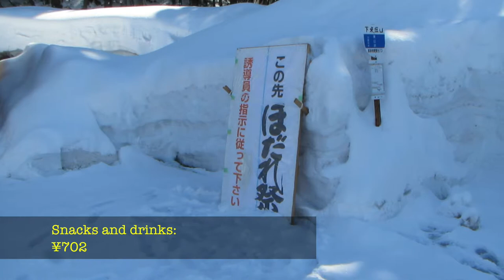Traveling on a Dime Hodare Matsuri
Happy Penis Day! Yes, Japan has a penis day complete with it's very own festival. It's called the Hodare Matsuri and it is held, in various forms through out Japan, on the 9th and 15th of March (depending on the town). It's a fertility festival for women to pray for a successful pregnancy, for anyone else to pray that they'll find that special someone, and the town or village's prayer for a bountiful harvest of rice. The center piece of the festival in Niigata Prefecture's Tochio City is the Hodare-Sama idol. A 600kg wooden apparatus that gets ridden by several kimono clad ladies. It's the most eye-opening and cheapest day out I've yet had. So, wanna go to a penis festival?

Bryan is an expat English teacher, published writer and aspiring producer living in Niigata Japan.  When he isn't writing articles for Japanese publications in English, he likes to spend his modest earnings to find inexpensive ways to travel and experience Japan.

Traveling on a Dime is a periodic show of Bryan's adventures in one of the most expensive countries in the world. As he says, "It doesn't have to be expensive, and you can have an amazing experience even when traveling on a dime."

This is an episode of "Traveling on a Dime," produced by Grinning Studios' partner, Bryan Baier.  The music is "Somethin's Missin'," by Graham Smith on his self titled album. You can pick up this great music from our favorite local musician or on iTunes. We have full permission to use the music in the video.

If you like these videos even a little, Please spread the butter on the bread! and by butter I mean the videos, and by bread I mean the social network of your choice. Share it wherever you share things, like it when you do, post your comments and show me your Nerdswagger.